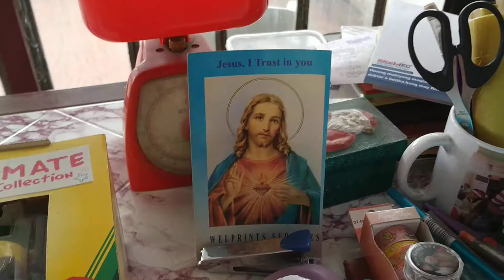Art day 💙😍 at home